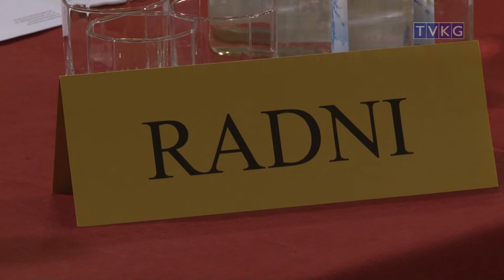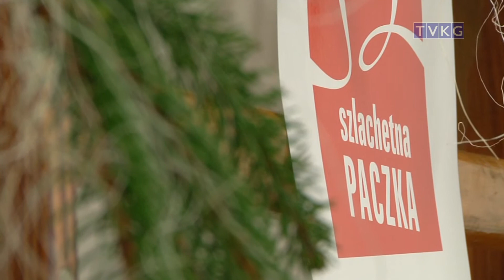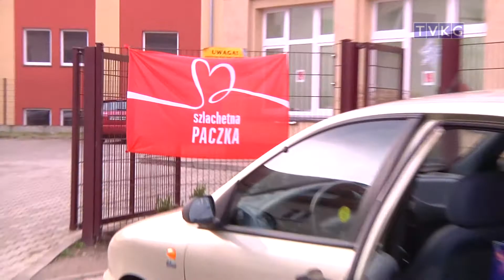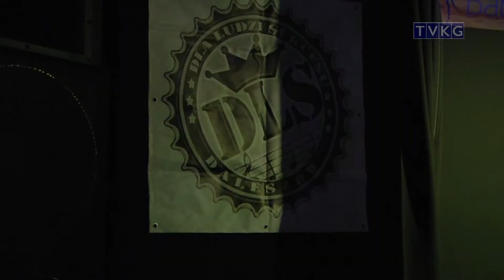program informacyjny Flesz 15 grudnia 2014 r.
-pensja Starosty
-szlachetna paczka
-zagrali dla Lucjana